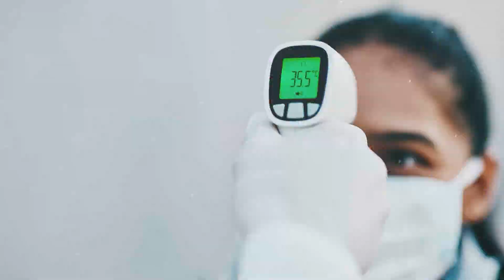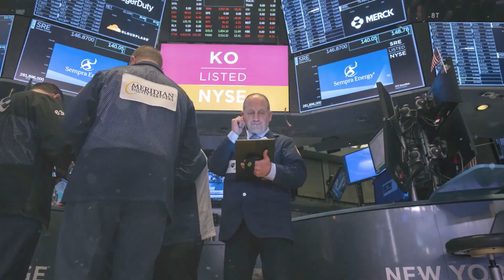Advierten que podrían seguir operativos de CFE en Veracruz-Boca del Río | 98.1 seg. de información